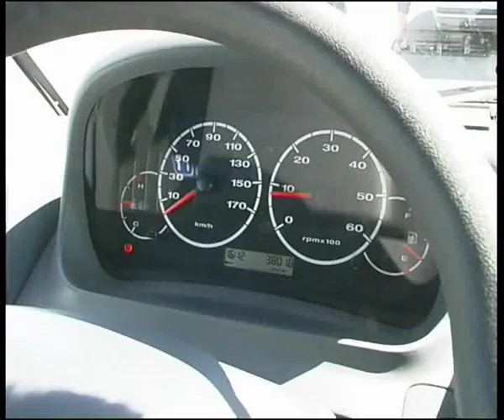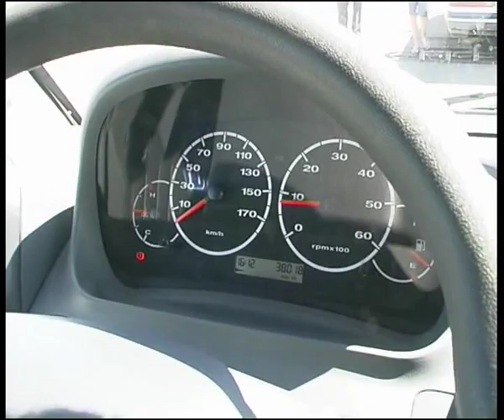Fiat Ducato.flv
Челейкин - Fiat Ducato, Cheleykin - Fiat Ducato .